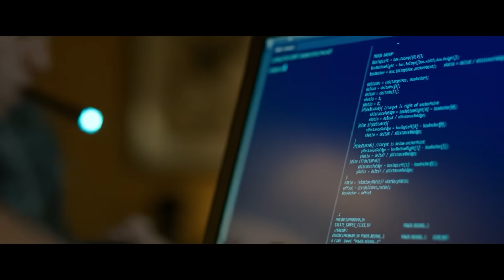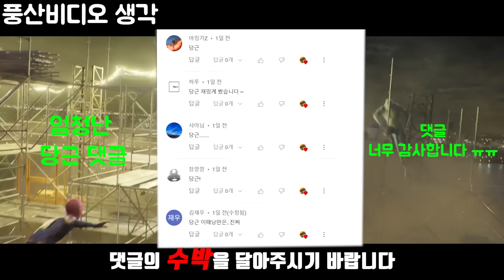제작비 6 800억?!! 마블에 다시 등장한 새로운 스파이더맨 몰아보기! 《톰홀랜드 스파이더맨》몰아보기 [결말포함]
오늘 영상은
톰홀랜드의 스파이더맨 몰아보기 영상이었습니다

확실히 1편보다는 2편이
2편보다는 3편이 재미있더라고요

특히 3편은 추억을 자극할 수 있어서
톰홀랜드의 스파이더맨이 아닌
토비 맥과이어의 스파이더맨
또는 앤드류가필드의 스파이더맨 처럼 느껴지니까

다른편은 몰라도 3편은 꼭 보시길 강추합니다

저는 더좋은 영화로 찾아뵙겠습니다
감사합니다 풍산비디오였습니다

* 광고 삽입은 별도로 하고 있지 않으나, 영상이 길어질 경우 유튜브에서 자동으로 광고가 삽입됩니다.
  오해 없으시기 바랍니다.

00:00 스파이더맨1 홈커밍
41:09 스파이더맨2 파프롬홈
1:13:11 스파이더맨3 노웨이홈